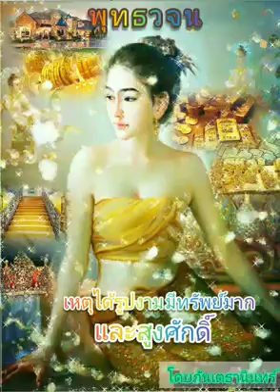พุทธวจน (Buddha Wajana) Asian Entertainment